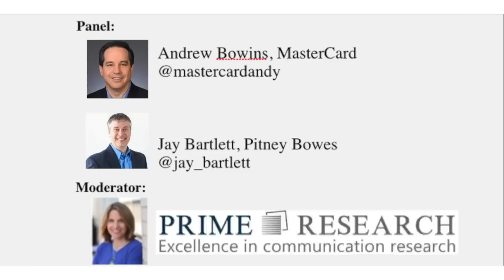Social Shake-Up 2014: Why are marketing and Communications still separate? A debate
"Why are marketing and Communications still separate?: A debate."

If you want to hear more about the latest in social business, don't miss our Social Shake-Up conference in Atlanta, June 9 -10, 2015

Hear what industry leaders at the 2014 Social Shake-Up had to say. Featuring Andrew Bowins of MasterCard, Jay Bartlett of Pitney Bowes and moderator Diane Schwartz of PR News.